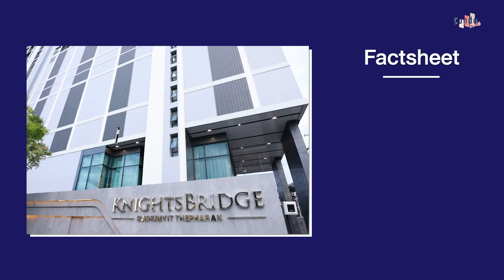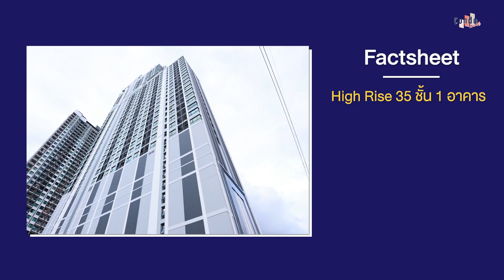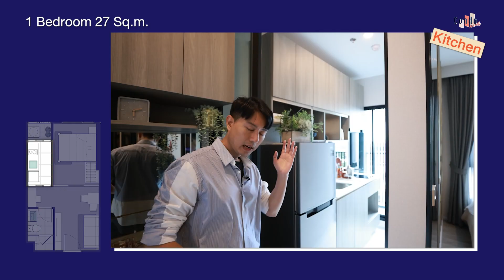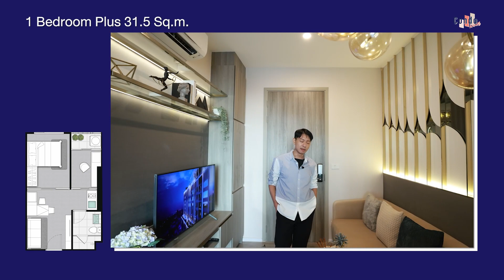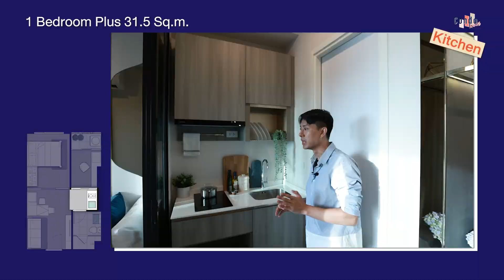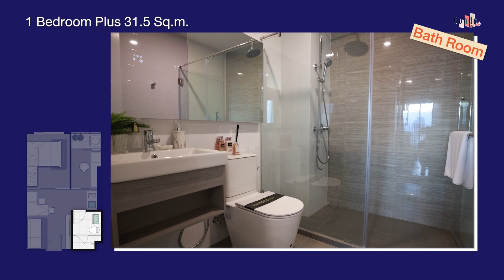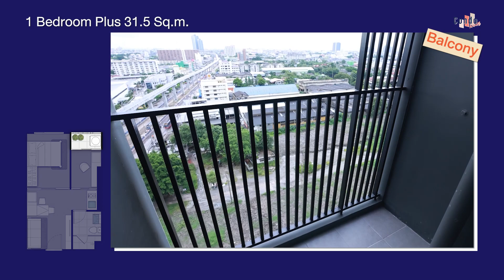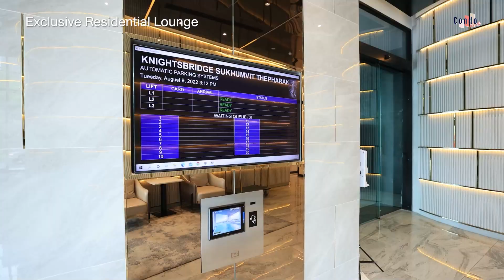Knightsbridge Samutprakarn City คอนโด Service Resident ใจกลางสมุทรปราการ | ติดรถไฟฟ้าทิพวัลย์ 0 ม.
รีวิว Knightsbridge Samutprakarn City
0 เมตร จากรถไฟฟ้าสายสีเหลือง สถานีทิพวัลย์ 0 ม.
จะอยู่อาศัยก็สะดวก จะลงทุนก็ง่าย ด้วย IP Program ที่จะดูแลการลงทุนให้เสร็จสรรพ ทั้งจัดหาผู้เช่า ทำความสะอาด และอื่น ๆ ให้ผลตอบแทน 5 - 9% ต่อปี
00:15 - เปิดรายการ
00:45 - รายละเอียดโครงการ
02:35 - รายละเอียดภายในห้องตัวอย่าง จะมีทั้งหมด 2 Type ได้แก่
- 1 Bedroom 27 ตร.ม.
- 1 Bedroom Plus 31.5 ตร.ม.
08:15 - พาดูส่วนกลางคอนโด
12:55 - ทำเลโครงการ
วันนี้พีทพาทุกคนมารีวิวคอนโด รีวิว Knightsbridge Samutprakarn City โครงการสร้างเสร็จพร้อมอยู่ ใกล้รถไฟฟ้าสายสีเหลือง สถานีทิพวัลย์ ซึ่งจะไปเชื่อมต่อกับรถไฟฟ้าสายสีเขียว สถานี Interchange สำโรง โดยย่านนี้จะมีความอุดมสมบูรณ์ที่มากพอควร ทั้งห้างสรรพสินค้าขนาดใหญ่อย่าง อิมพีเรียล เวิลด์ สำโรง และเมเจอร์ สำโรง รวมไปถึงตลาด อาหารสด ก็อยู่ใกล้ๆ บริเวณนี้ และโรงพยาบาลสำโรงการแพทย์ ก็อยู่บริเวณนี้เช่นกัน
ตัวโครงการแบรนด์ Knightsbridge Samutprakarn City เป็นคอนโด High Rise ที่มาพร้อมบริการ Service Resident จาก IP Program สำหรับสายลงทุน แต่ไม่มีเวลาในการจัดการมากนัก ด้วยโปรปกรมนี้บริหารโดย Hampton ซึ่งจะดูแลห้องที่ลงทุนไว้ ตั้งแต่แรกจนจบ ผลตอบแทน 5 - 9% ต่อปี

เรียกได้ว่าจะลงทุนก็ดีมีบริการให้เสร็จสรรพ หรือหากจะอยู่เองก็สะดวก น่าอยู่อาศัย ด้วยตัวคอนโดเองมีส่วนกลางที่ครบครันมากถึง 4 โซนด้วยกัน ที่เริ่มตั้งแต่ชั้น 1 และ 2 จะมี Grand Lobby, Exclusive Lobby Lounge, Co-working Space, Co-kitchen Space และ Meeting Room

มาถึงชั้น 11 ก็จะมีพื้นที่นั่งเล่นทั้งโซน Indoor และ Outdoor ออกแบบได้อย่างเรียบหรู จะนั่งชิลๆ หรือนำงานมาทำบริเวณนี้ก็ดูเป็นส่วนตัวดี แถมมีมุมบาร์เล็กๆ ให้ได้จิบเครื่องเย็นๆ ด้วย

สำหรับชั้น 30 ถือว่าเป็น High light Facilities ที่มีพื้นที่ออกำลังกายขนาดใหญ่ และสระว่ายน้ำ ที่จัดอยู่ในตำแหน่งที่ดีที่สุด จุดนี้ถูกดีไซน์ให้ตัวสระว่ายน้ำเหมือนยืนออกไปลอยในอากาศ จึงสามารถมองวิวสมุทรปราการได้รอบ และวิวดีมากจริงๆ ครับ

และสุดท้ายชั้นดาดฟ้า ตรงนี้ก็เป็นอีกมุมหนึ่ง ที่มีทั้งจุดนั่งเล่น จุดชมวิว และจุดพื้นกระจกย่อมๆ โดยโครงการทำเป็นเหมือนพื้นที่กระจกที่ตึกมหานครเลยครับ สามารถชมวิวได้ และพื้นกระจกยังมองเห็นสระว่ายน้ำข้างล่างได้ ให้ฟีลตื่นเต้นดีครับ

ส่วนรายละเอียดของตัวโครงการและห้องตัวอย่างที่มารีวิวในครั้งนี้จะมี 2 รูปแบบ พีทพาทุกคนมาชมกันในคลิปนี้แล้ว ใครที่สนใจโครงการนี้อยู่ ติดต่อได้ที่ลิงก์ข้างบนหรือติดต่อโครงการโดยตรง โทร. 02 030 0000 ได้เลยครับ